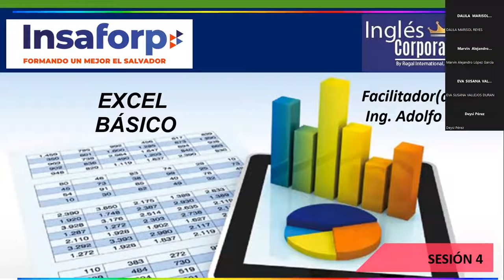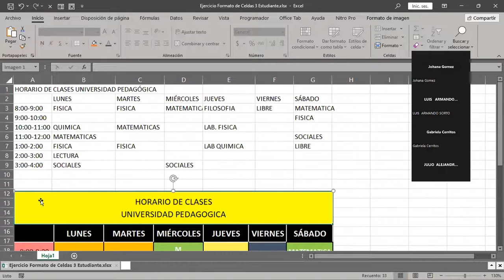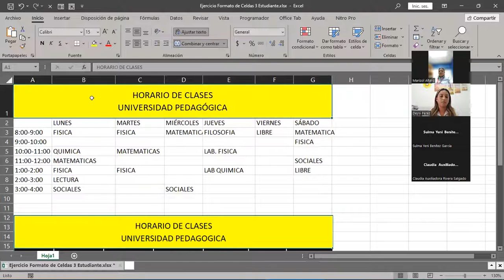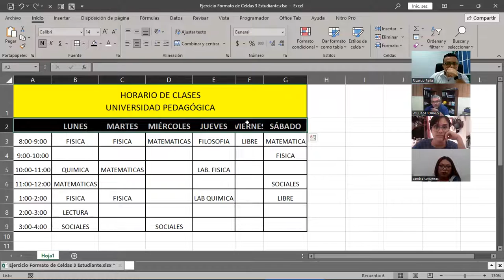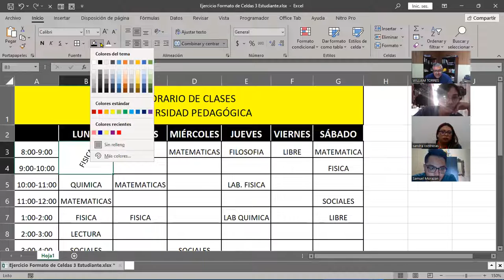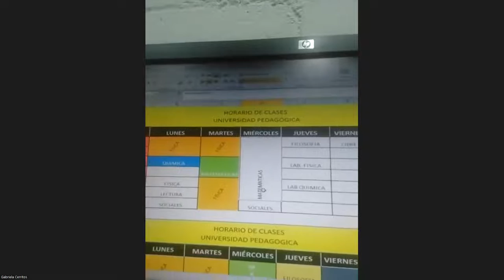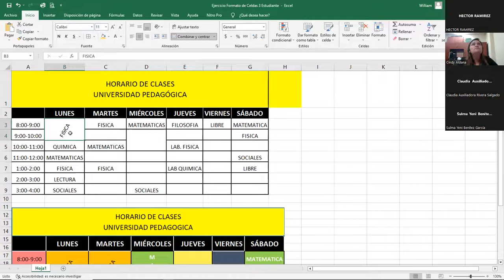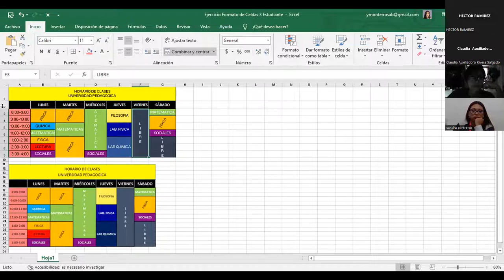SESION 4 29-09-2023 IC29811-0028-2023-CABRERA-Formatos propios y personalizados de excel